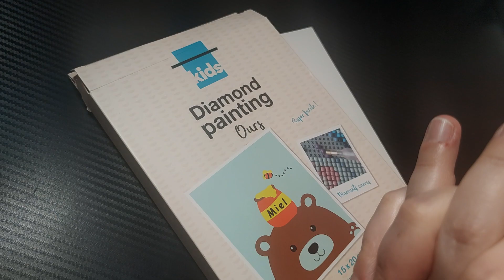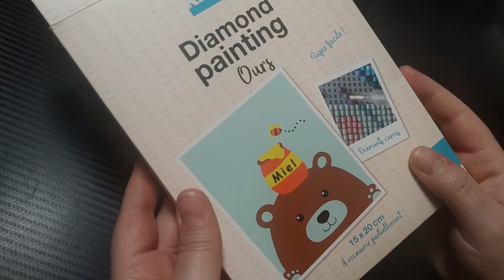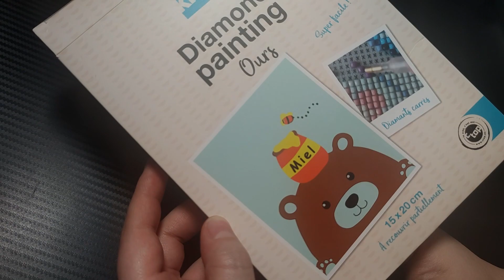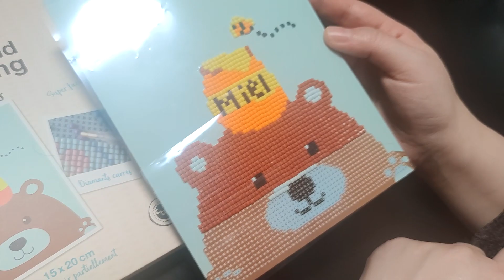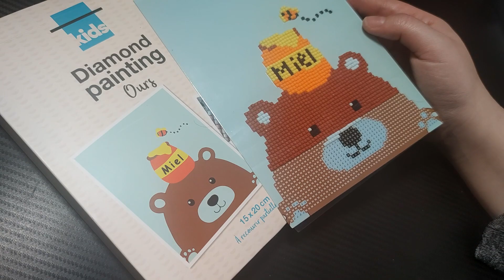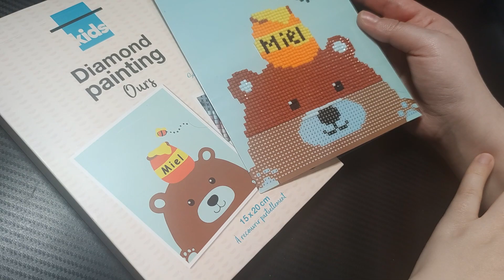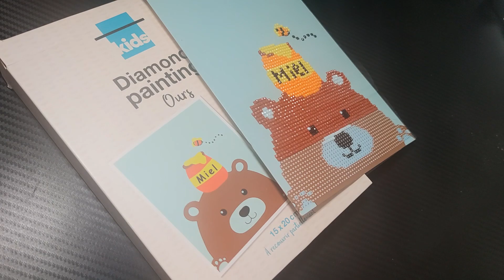REVUE/ Mon retour sur le Diamond Painting Centrakor!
coucou! on se retrouve pour mon retour sur les toiles @centrakor_officiel

Ces liens m'aideront à faire avancer ma chaine merci pour votre aide 💜

produits utilisés Amazon
wishlist Amazon